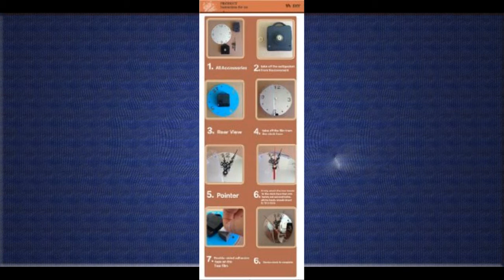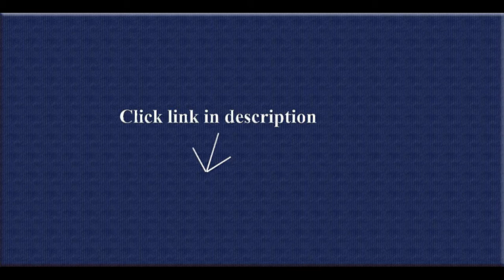Living Room Sofa Sets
Love them, arrived alot earlier then they said  About 5-6 days. Looks exactly like the photo. Fabric is a little rough but not so bad that you cant lay your head on them. I didn't measure them before I put them on the pillow but I have down and I was able to squeeze them in, they look great all puffy. Here is a picture.  .

1. Lavievert Decorative Ramie Cotton Square Throw Pillow Cover Cushion Case Khaki Background Words Pattern Toss Pillowcase...2. Toprate Removable Diy Acrylic 3D Mirror Wall Sticker Decorative Clock, Black and Silver